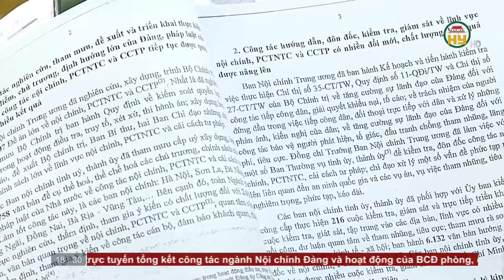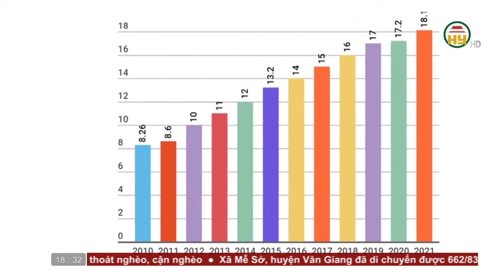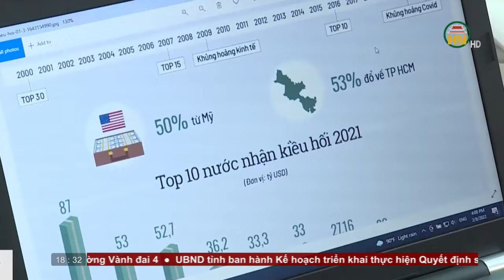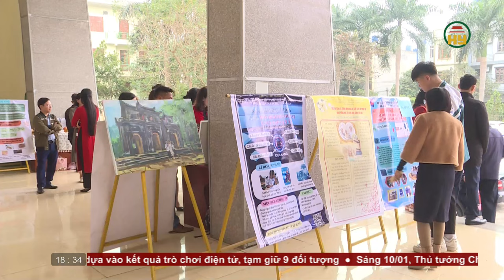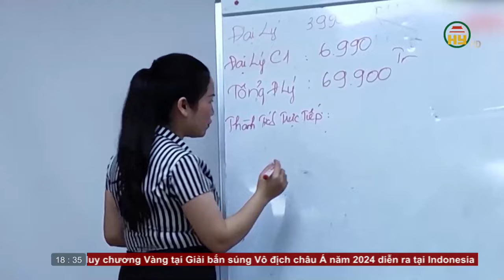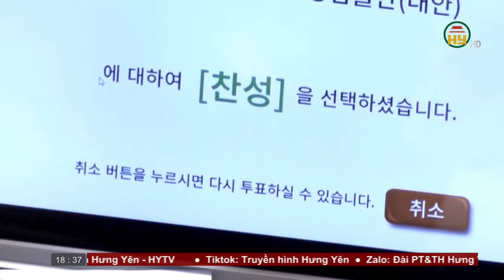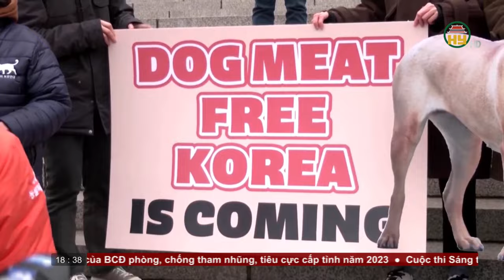Bản tin 18h30 ngày 10/01/2024